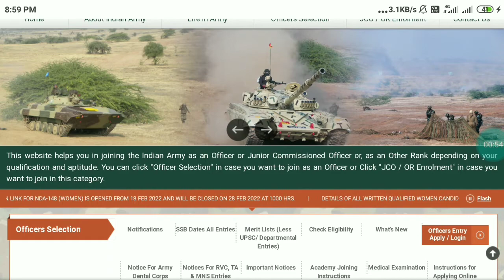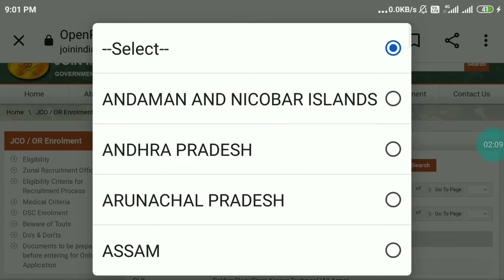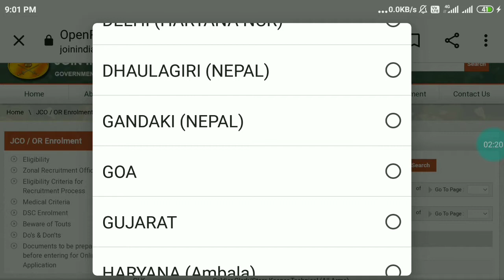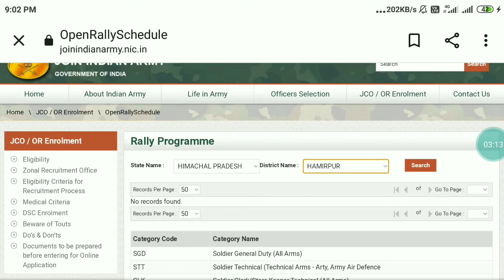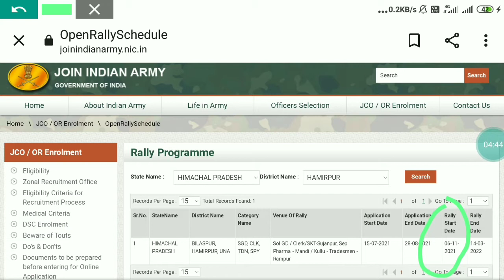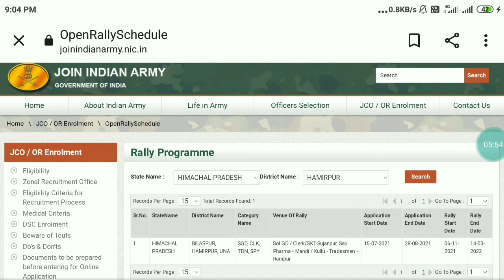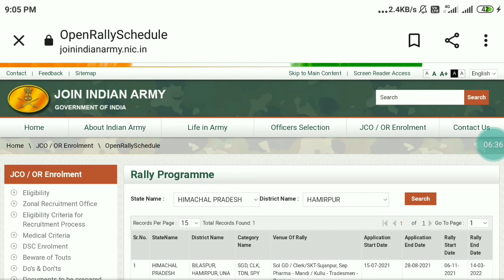Good News|| आर्मी की बेवसाइट पर भर्ती का नोटिफिकेशन आ गया || Army bharti 2022